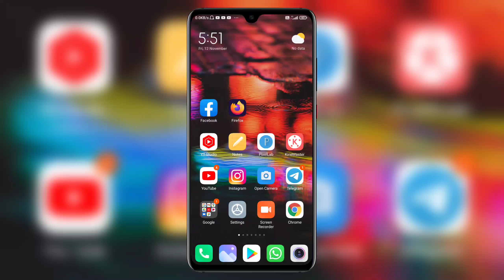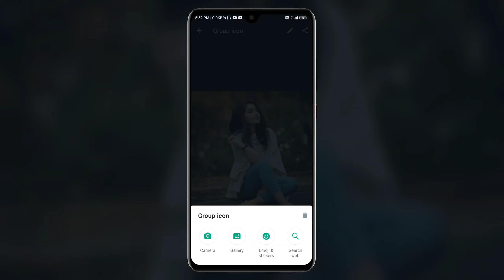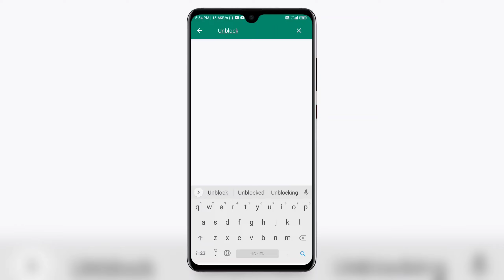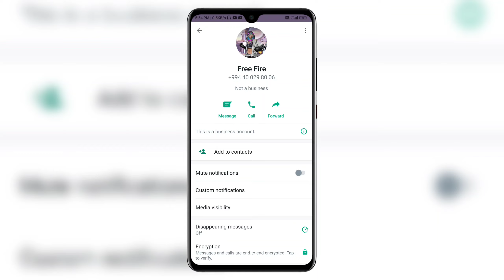WhatsApp Emojis & Stickers New Update 2021 | WhatsApp Emojis & Stickers For Group Icon Update 2021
Whatsapp group icon ke liye new emojis & stickers ka update aaya hai jiski madad se aap kisi bhi group ke icon ko emojis or stickers se edit kar sakte hai

Genetic Mic
Green Parda

                    🌹🌹  धन्यवाद 🌹